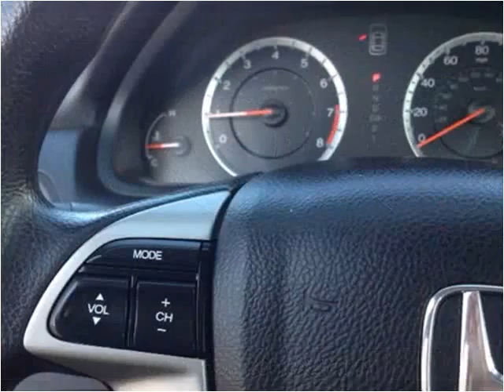2012 Honda Accord Used Cars Yreka CA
This 2012 Honda Accord is available from Jim Wilson Motors.